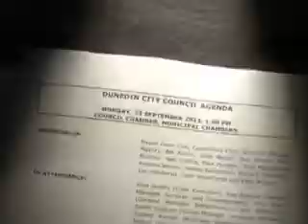Penultimate meeting looks set to be long, and possibly fruitful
The Dunedin City Council's penultimate meeting for the year looks set to be long, and possibly fruitful.